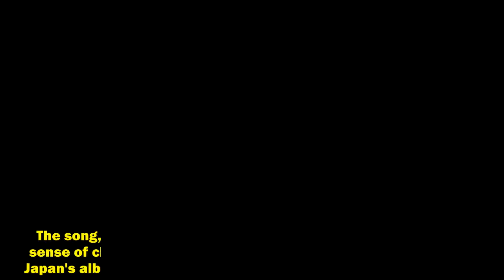EXO sings original theme song for Kai's Spring Has Come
Fans are excited that EXO's Kai is starring in the new J-drama Spring Has Come.. Another reason for the heightened anticipation is that the EXO boys will sing an original theme song for the new drama. Find out more about the new song and EXO's new album!. With the Japanese drama starring a Korean actor as the leading man, it's wonderful to see EXO supporting Kai with the theme song. . The song, "Lovin' You Mo'", sounds upbeat and feel-good with a sense of cheerful optimism. It is also going to be included in EXO Japan's album, titled "COUNTDOWN", to be released on January 31.. You can hear a sampling of the songs from COUNTDOWN in the following clip.. . . . . . . . . .